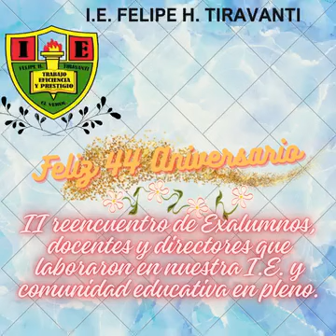FELIZ ANIVERSARIO IE FELIPE H TIRAVANTI _ EL VERDE _ CHALAMARCA _ CHOTA 2024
Villa Récords Tv

Villa Récords Tv _ 2024

AUTOR - VRTV

LUGAR - EL VERDE

PAÍS - PERÚ